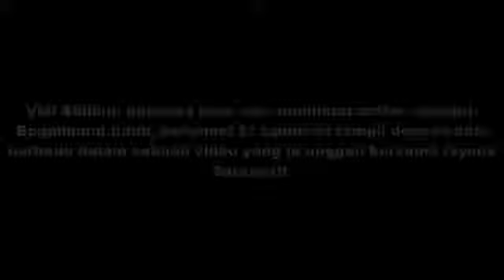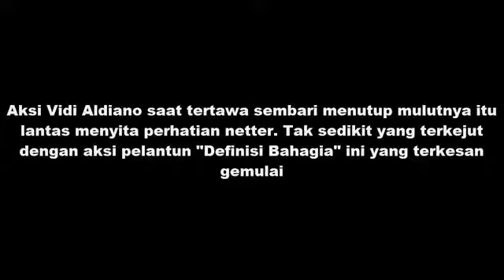Unggah Video Bersama Isyana, Aib Vidi Aldiano Malah Terungkap